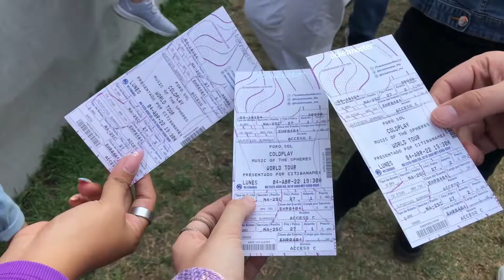Concierto de coldplay, viaje a la CDMX, Six Flags y cafés.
He vuelto de mi viaje a la ciudad de méxico :( pero estuvo increíble gracias al concierto de colplay en el foro sol y a todo lo que hicimos allá, incluyendo subir a las montañas rusas de sixflgas wuju.

Instagram personal:  gabyzuniga_4

Instagram de fotografía: gabyzuniga_photography